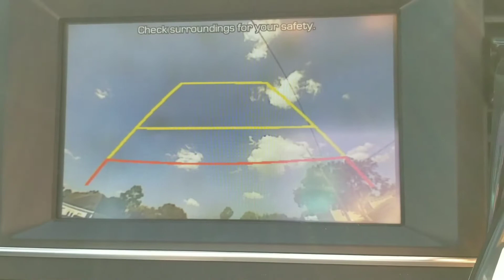It's Lillyonna...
It's Lillyonna... back up camera